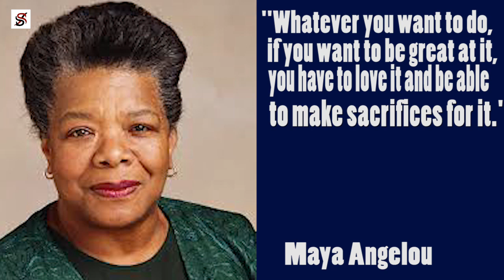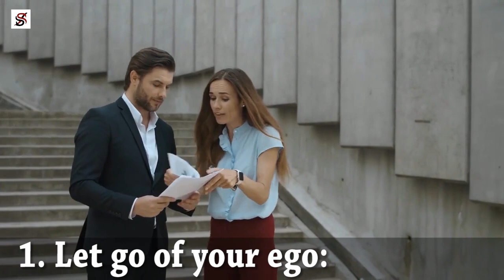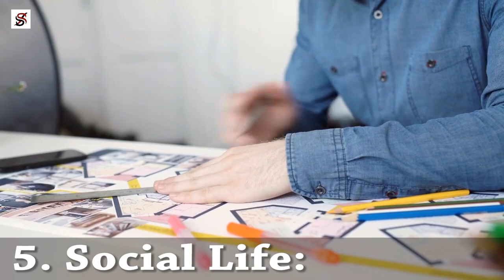9 Sacrifices every man should make in their 20s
It's no secret that success requires sacrifice. Maya Angelou once said, "Whatever you want to do, if you want to be great at it, you have to love it and be able to make sacrifices for it." Every man who dreams of a prosperous future must be ready to make sacrifices in his 20s